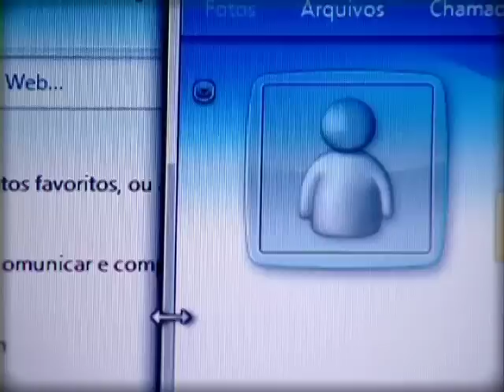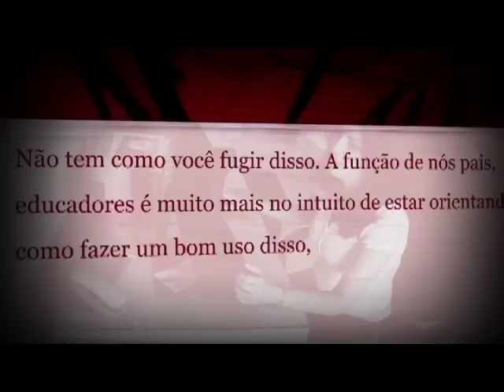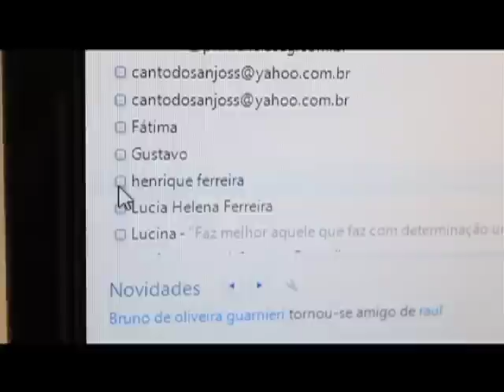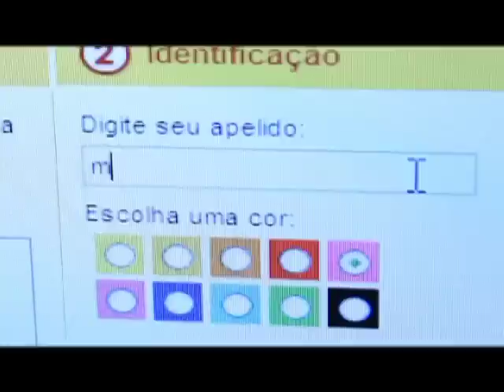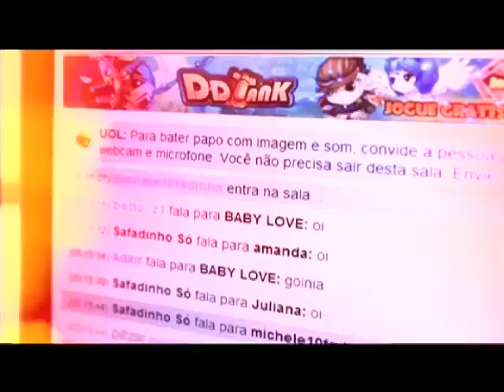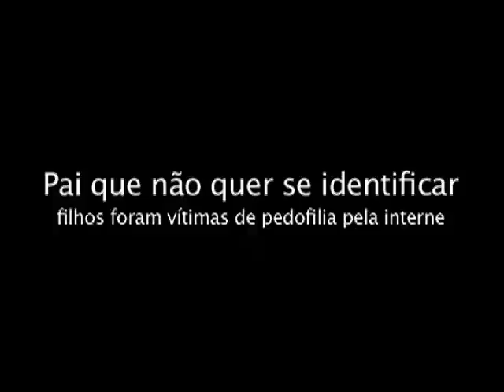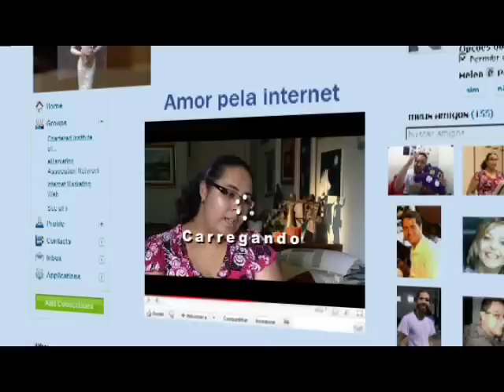CURTA BLOCO 002